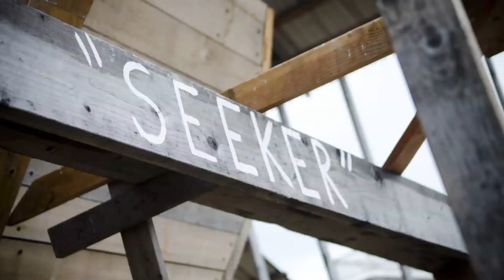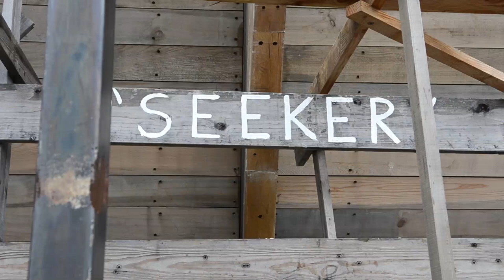Wooden Boat Builder on Martha's Vineyard | Woodworking Tour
A tour of a traditional wooden boat building site on the island of Martha's Vineyard. See more photos & links to the "Wooden Boats" book below:

♣ 10 Steps to Getting Started in Traditional Woodworking with Hand Tools

♣ My Amazing List of Hand Tools that you'll need for traditional woodworking ***Affiliate disclaimer: When you click on links to various merchants on this site and make a purchase, this can result in this site earning a commission.